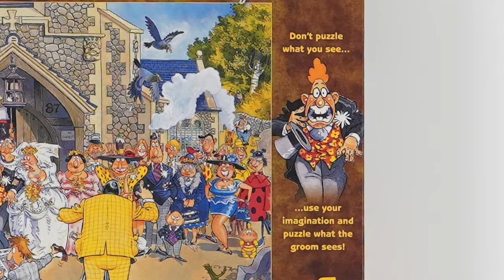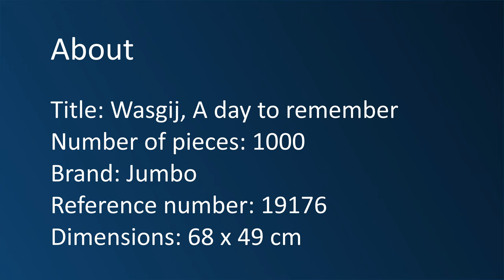Puzzle time lapse - Wasgij? 1000 - 4. A day to remember!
Title: Wasgij? Originalpuzzle 4.  A day to remember!
Number of pieces: 1000
Brand: Jumbo
Reference number: 19176
Dimensions: 68 x 49 cm